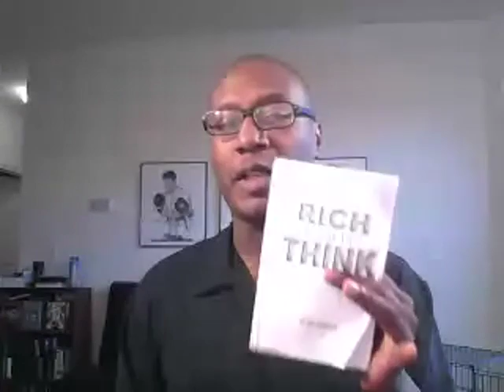Money Mindshift: How Rich People Think Day 37- Build or Wait?